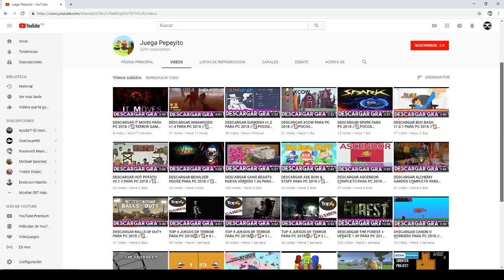TOP 5 JUEGOS DE AVIONES PARA PC [POCOS Y MEDIOS REQUISITOS] + LINKS | #1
▬▬▬▬▬▬▬▬▬▬▬ஜ۩۞۩ஜ▬▬▬▬▬▬▬▬▬▬▬▬▬▬
              ▓▓▓▒▒▒░░░ CHECA ESTO ░░░▒▒▒▓▓▓
▬▬▬▬▬▬▬▬▬▬▬ஜ۩۞۩ஜ▬▬▬▬▬▬▬▬▬▬▬▬▬▬

▬▬▬▬▬▬▬▬▬▬▬ஜ۩۞۩ஜ▬▬▬▬▬▬▬▬▬▬▬▬▬▬
  ▓▓▓▒▒▒░░░ TU PUEDES APOYAR AL CANAL ░░░▒▒▒▓▓▓
▬▬▬▬▬▬▬▬▬▬▬ஜ۩۞۩ஜ▬▬▬▬▬▬▬▬▬▬▬▬▬▬

▬▬▬▬▬▬▬▬▬▬▬ஜ۩۞۩ஜ▬▬▬▬▬▬▬▬▬▬▬▬▬▬
               ▓▓▓▒▒▒░░░ DONATIVOS ░░░▒▒▒▓▓▓
▬▬▬▬▬▬▬▬▬▬▬ஜ۩۞۩ஜ▬▬▬▬▬▬▬▬▬▬▬▬▬▬

▬▬▬▬▬▬▬▬▬▬▬ஜ۩۞۩ஜ▬▬▬▬▬▬▬▬▬▬▬▬▬▬

Es un TOP 5 DE JUEGOS DE AVIONES PARA PC

¡Sobrevuela las nubes, dispara contra el enemigo y efectúa toda clase de piruetas aéreas
 sacas de encima todas tus fobias por estar en las alturas.

REQUISITOS MÍNIMOS:

OS: Windows 8/7/Vista/XP PC (32 or 64 bit)
Processor: Intel i3 or AMD equivalent
Memory: 4 GB RAM
Graphics: NVIDIA GeForce GTX 460 or ATI Radeon HD 6850
DirectX: Version 11
Storage: 1 GB available space

RECOMENDADOS:
OS: Win 7
Processor: Intel-i3-6100 or equivalent
Memory: 8 GB RAM
Graphics: NVIDIA GTX 960 or equivalent
DirectX: Version 11
Storage: 3 GB available space

🎮🎮🎮🎮 CANALES SECUNDARIOS 🎮🎮🎮🎮